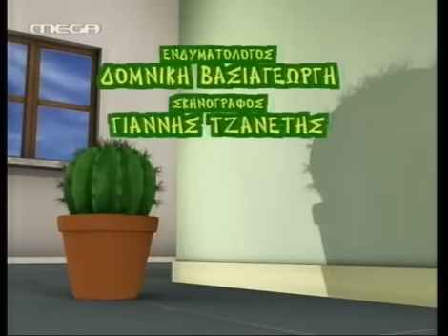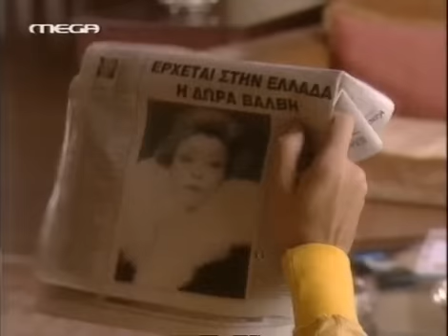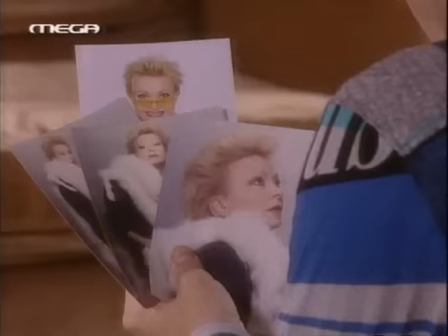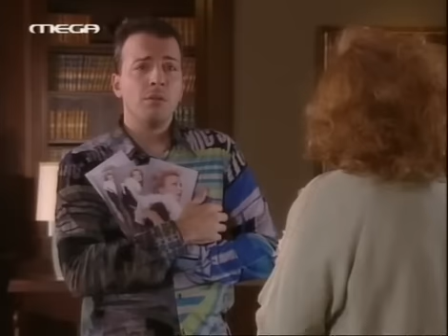Επτά Θανάσιμες Πεθερές Επ 40 Η Μαϊμού Μέρος Α' 2004